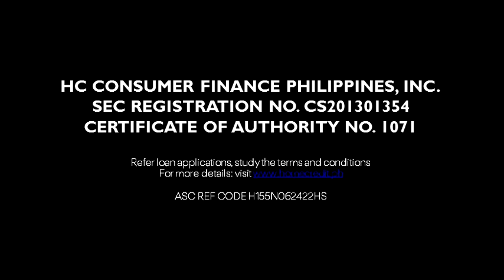Home Credit New Radio Commercial with Moira dela Torre (w/ Revised Panel/Re-upload/BA) (2022) (OCQ)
This is the new jingle of Home Credit "Para sa Life" in 30 seconds or re-upload video/good and better audio
This jingle sung by Moira dela Torre

HC Consumer Finance Philippines Inc.
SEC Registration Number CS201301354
Certificate of Authority Number 1071

Home Credit Is Regulated By Bangko Sentral Ng Pilipinas And Securities And Exchange Commission
ASC REF CODE H155N062422HS

ThouShallNotSteal (Exodus 20:15)
HuwagMagnakaw (Exodus 20:15)
YOUR OWN only watch on OCQ 10th Anniversary